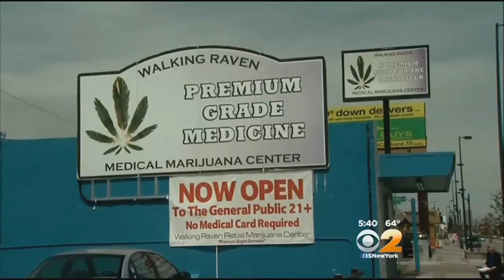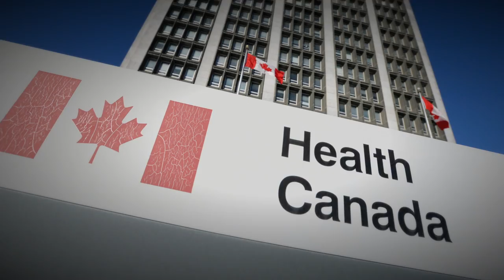Tuck Talk Trailer - New Steve Tuck Series!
Weedmaps presents an all-new series from botanist/horticulturist and Medical Marijuana expert Steve Tuck.